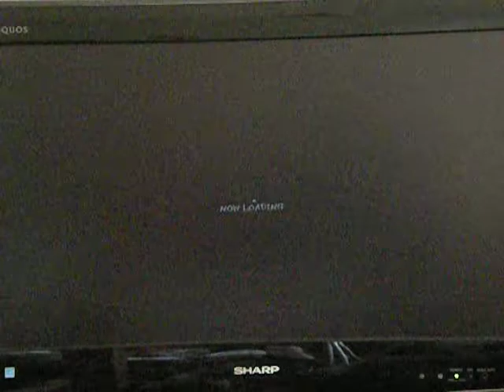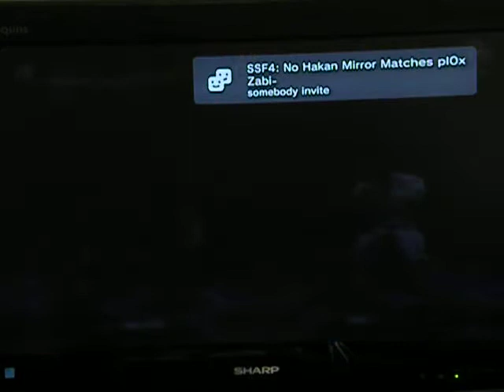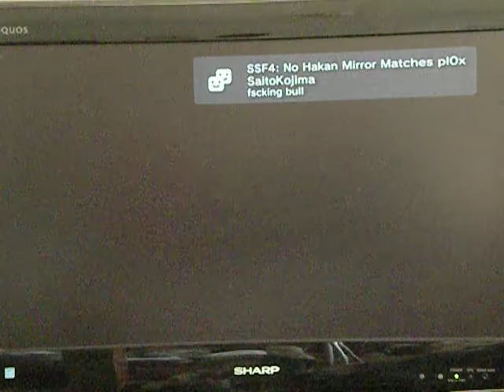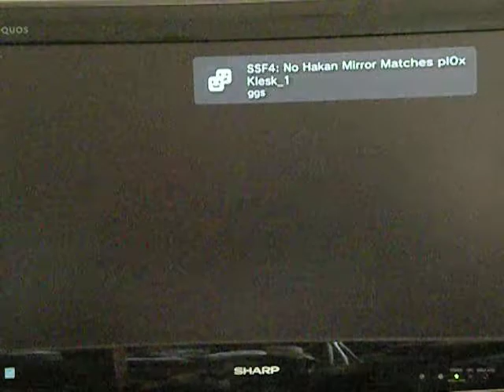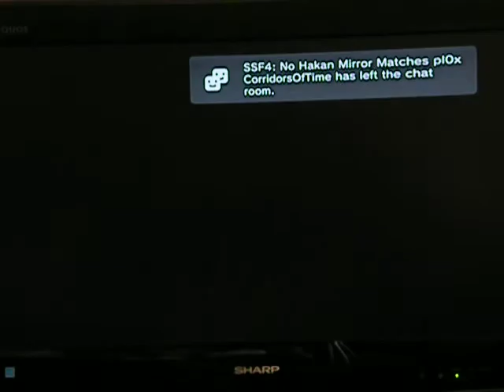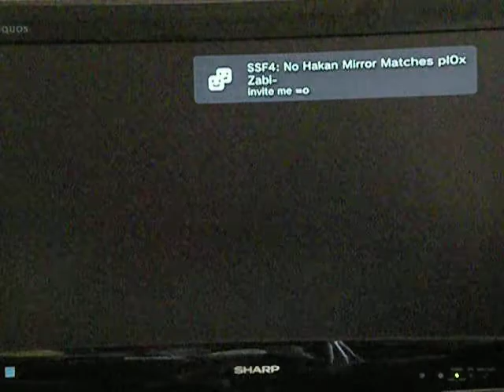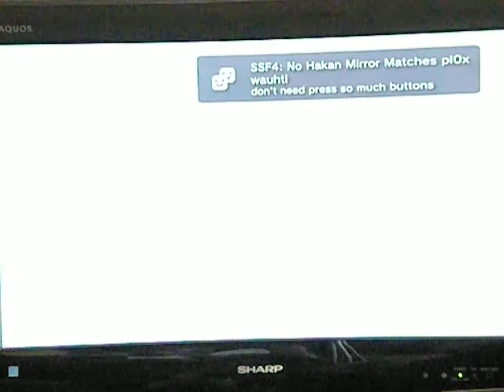GMA Sesson: 2-6-11 (4)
The true four was jacked up.. So this is number four!!!